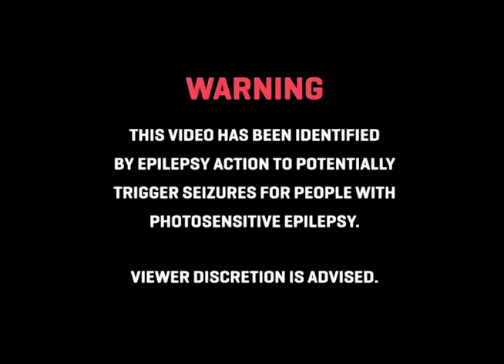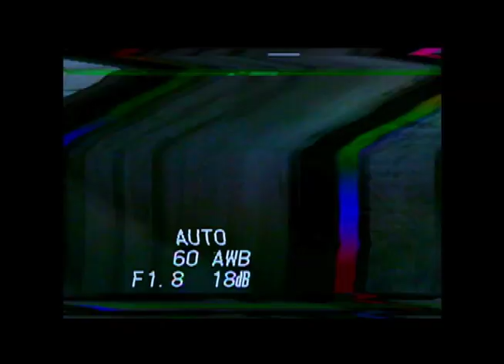(FREE) SOSMULA TYPE BEAT "different"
my body different my body different my body different

FREE FOR NON PROFIT, MUST CREDIT IN TITLE (PROD. GXNFIRE)

21 savage type instrumental 2017, xxxtentacion type instrumental 2017, future type instrumental 2017, 21 savage type beat, drake type beat, xxxtentacion type beat,
free beats no tags,free beats 2017 nfree beats to use,free beat with hook,free beat instrumental,asap rocky type beat,asap, comment awards,
afourteen type beat, eddison type beat, spider gang type beat, triplesixdelete type beat, wendigo type beat, christ dillinger,
 cliiiford, cliiiford type beat, vilex, vilex type beat, mathiastyner, mathiastyner type beat, xxxtentacion, xxxtentacion type beats,
 ski mask the slump god, ski mask the slump god type beat, comethazine, comethazine type beat, 83 hades, 83 hades type beat, vvitchuclt,
free for profit nascar aloe type beat, free for profit afourteen type beat, free for profit lil darkie type beat, prod. prxfit,
nascar aloe fed up type beat, nascar aloe american wasteland type beat, beat trap type nascar aloe